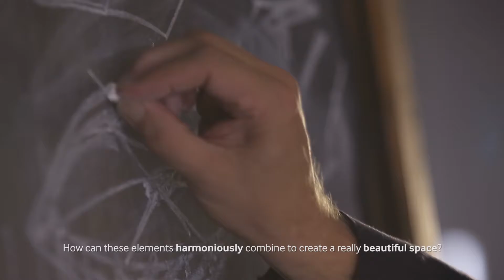Samsung 360 Cassette 60sec